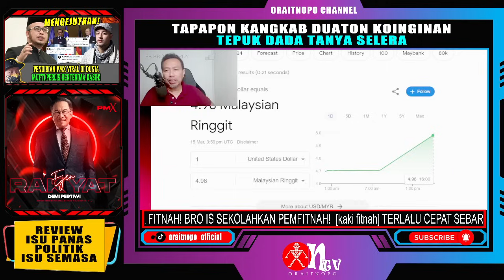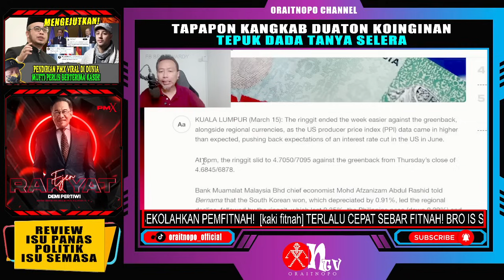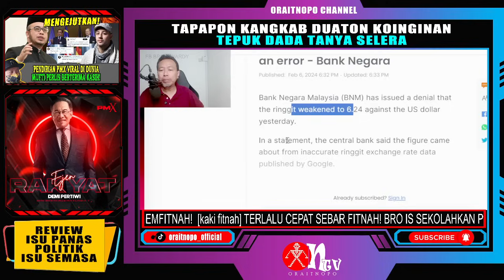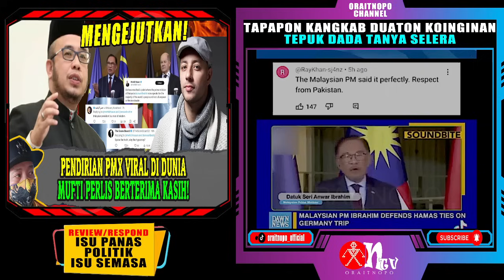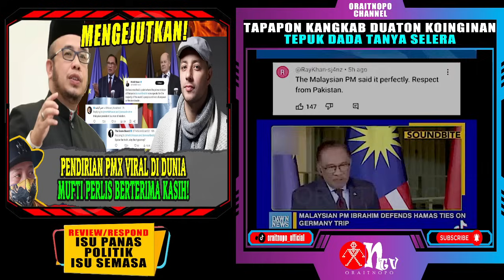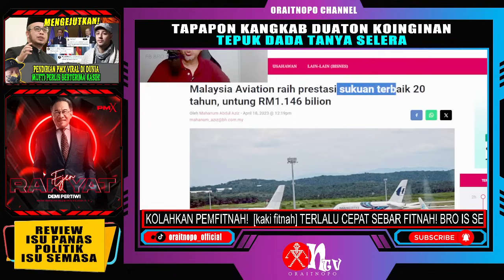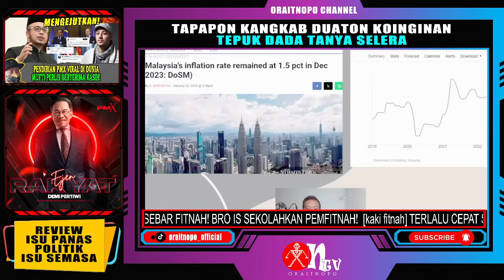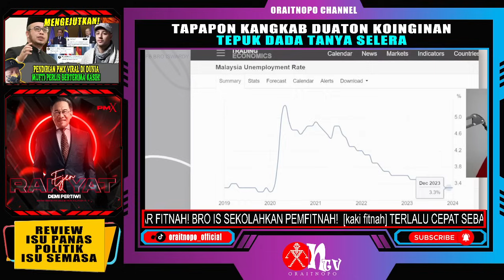[kaki fitnah] TERLALU CEPAT SEBAR FITNAH! BRO IS SEKOLAHKAN PEMFITNAH!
Sumber Video
FB BRO ISWARDY